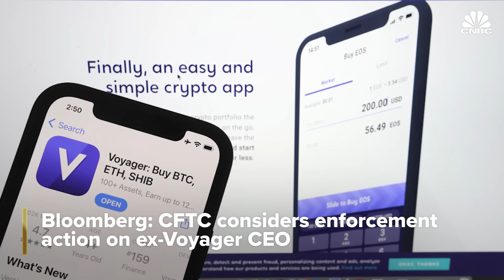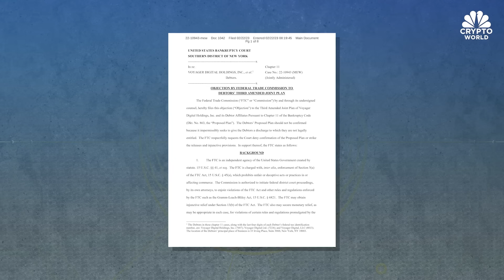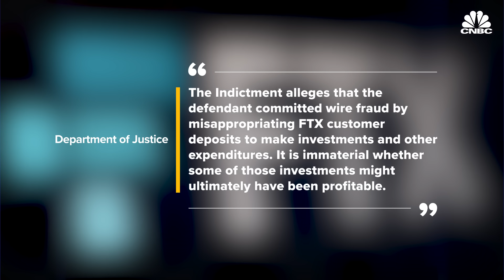FTX co-founder Gary Wang set to wrap up testimony in SBF trial: CNBC Crypto World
CNBC Crypto World features the latest news and daily trading updates from the digital currency markets and provides viewers with a look at what’s ahead with high-profile interviews, explainers, and unique stories from the ever-changing crypto industry. On today’s show, Nikhilesh De, CoinDesk’s managing editor for global policy and regulation, weighs in on the SBF trial and the testimony heard so far.

Chapters:
00:00 - CNBC Crypto World, Oct 9, 2023
0:20 - Ether falls
0:36 - The headlines
2:44 - CoinDesk’s Nik De